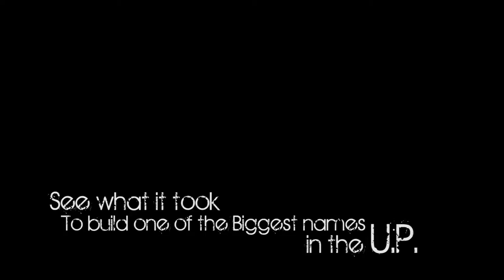Anatomy of an Entrepreneur Teaser, Yooper Shirts Documentary By Joker Media Marquette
Joker Media Marquette is a Professional Media Company located in Marquette Michigan. For the past 8 years we have supplied a wide Variety of Professional Media services to some of the biggest names in Marquette County. See some of our clients on our PORTFOLIO page. We offer Superior Cinematic Video Production for TV commercials, Web Videos, Corporate Videos Instructional Videos, and DVD duplication. We also offer Web Design, Graphic Design, Photography and Motion Graphics. Instead of having to go to several different providers to accomplish your vision for your growing business, we have made it easier for Upper Peninsula business owners to display their style on every platform by creating an all in one Marketing and Advertising Service.
You have a message, let Joker Media MQT help you tell it!